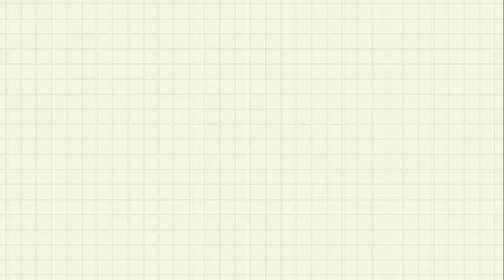Our First Official Vlog. #1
Hike | Travel | Food | Bike | God

Hello mga ka FeetMalu!!!